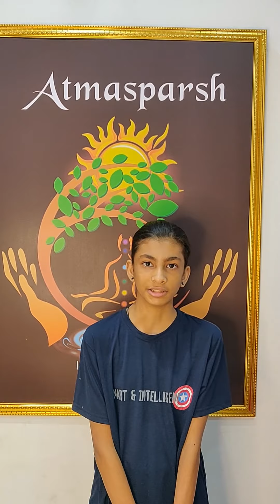Gauri Bangale, winner Drawing Competition, AtmaSparsha Charitable Trust, Save Bird Save Us, Nagpur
Atmasparsha Charitable Trust, organized  Essay & Drawing Competition for Children on ‘Importance of Birds’ @ Nagpur City of Maharashtra.
 An English essay writing and drawing competition was held on 29th May 2022, for the children of age 5 to 14 (Group 5 to 10 years & 11 to 14 years). The children were asked to write and draw on the topic “Importance of Birds”, “The essay and drawing were judged on the basis of the student’s vocabulary, presentation and creativity. The purpose of the competition was to encourage the children to think about our Ecosystem.
Winners are
Essay
Sara Subhedar  (Age 5 to 10)
Chiranshi Tapadiya ( Age 11 to 14)
Drawing
Awani Gharad  (Age 5 to 10)
Gauri & Gargi Bangale (Age 11 to 14)

The event was a great success. It successfully achieved its objective of engaging children to stretch themselves intellectually with research, assimilation, and impressive expression.

for more details

with lots of Regards and Hope
Dr. Abhiruchi Jain (Palsapure)
President,
AtmaSparsha Charitable Trust,
Nagpur, Maharashtra, India